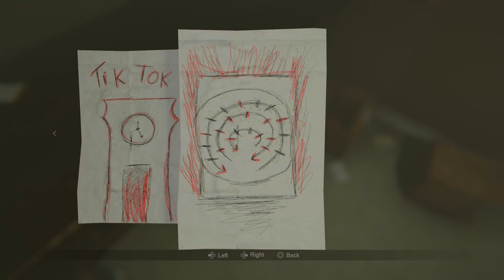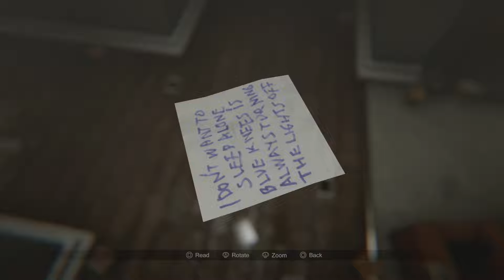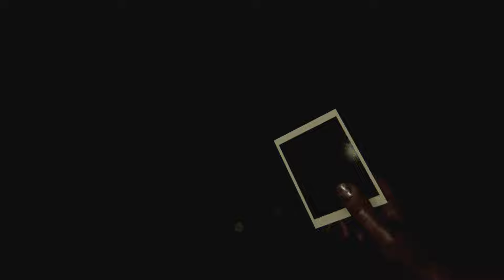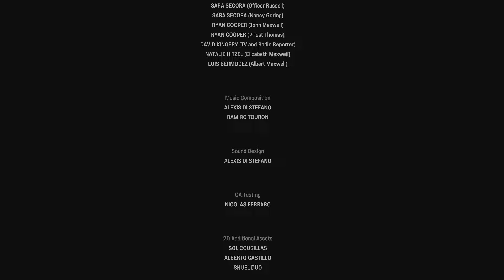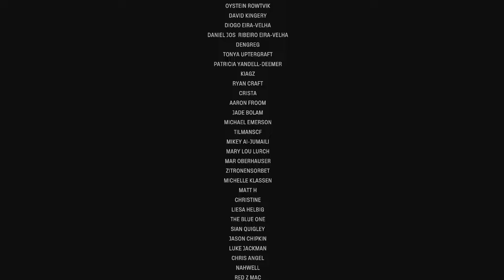MADiSON Part 5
The end of the night